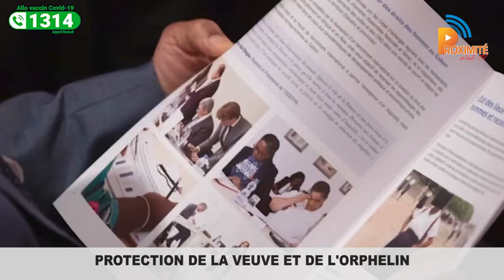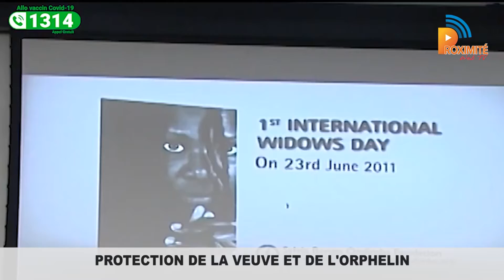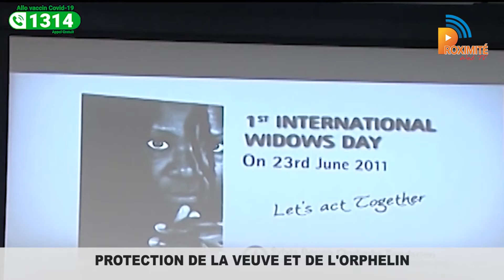PLATEAU SPÉCIAL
Thème : la protection de la veuve et de l'orphelin.